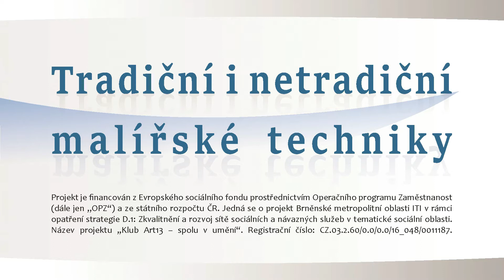Kávokvarel a čajkvarel - instruktážní video Laco Garaje.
Výukové video k malbě tužkou a kávou, nebo čajem na bázi akvarelu (tzv. kávokvarel, nebo čajkvarel). Technika tužka, pastelka a káva, nebo čaj.